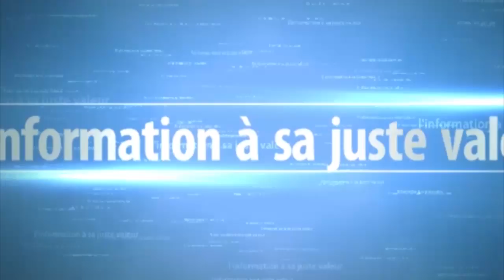Affaire Aliou Sall : Boubacar Camara révèle les détails de son face à face avec la DIC